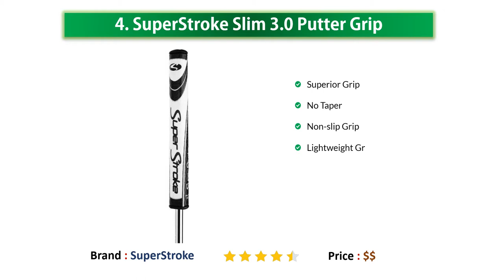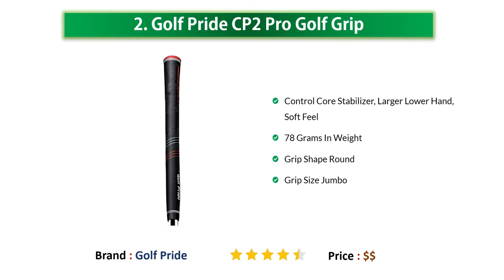Best Golf Grips 2019 | Top 6 Golf Grips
06. Winn Dritac Golf

05. Karma Velvet Midsize

04. SuperStroke Slim 3.0

03. NEW Set of 13 Ping

02. Golf Pride CP2 Pro

01. Lamkin Crossline Golf